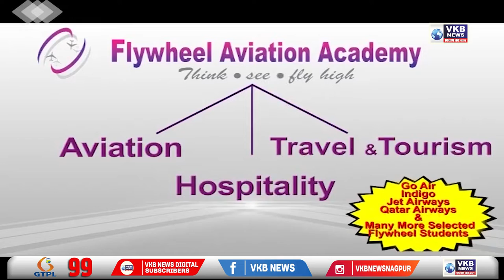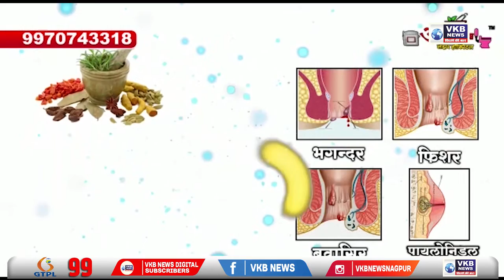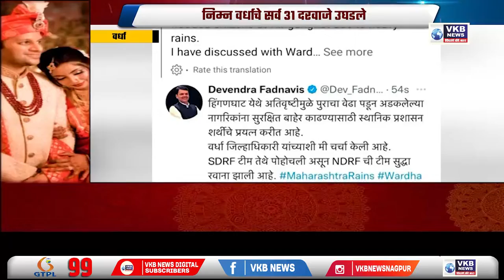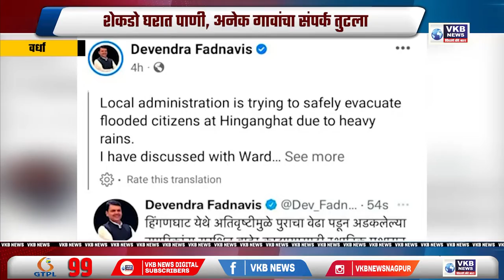नागपुरात ताश पत्त्यावर जुगार खेळणाऱ्यांविरुद्ध गुन्हा दाखल